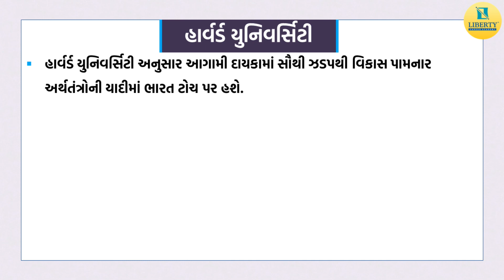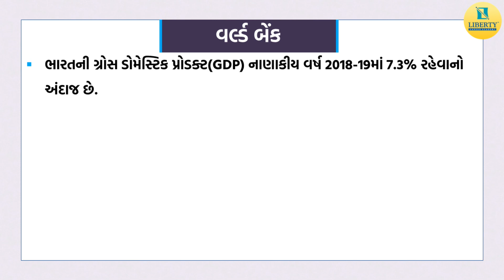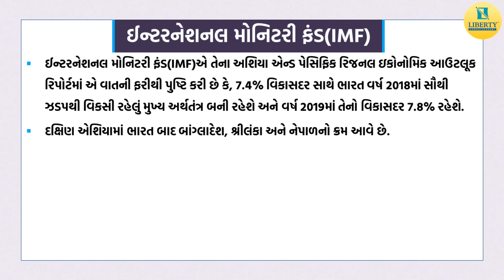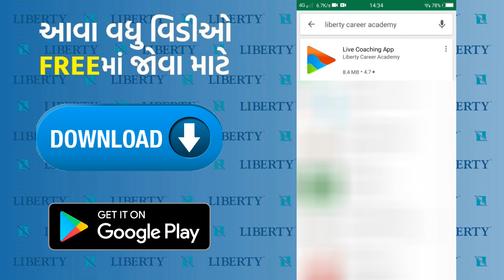વિકાસ દર(અર્થતંત્ર)/Development rate/CURRENT AFFAIRS (TO THE POINT)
આ વિડીઓમાં વિકાસ દર(અર્થતંત્ર) વિષે માહિતી આપવામાં આવી છે.

લિબર્ટીની LIVE COACHING APP માટે નીચેની લીન્ક પર CLICK કરો.